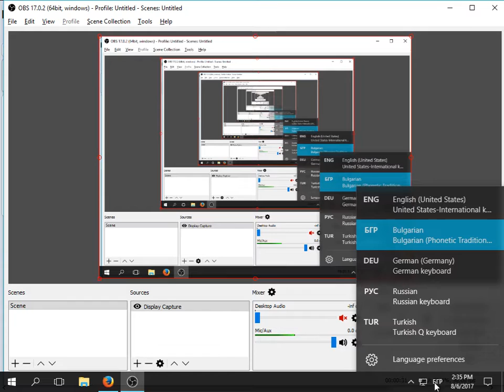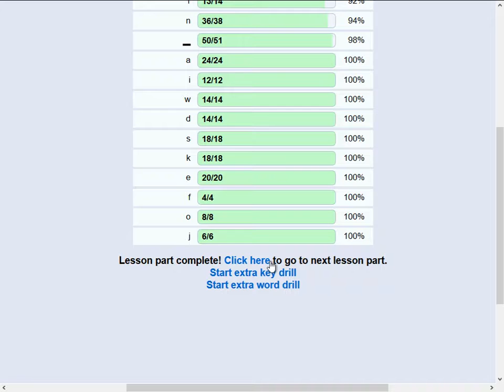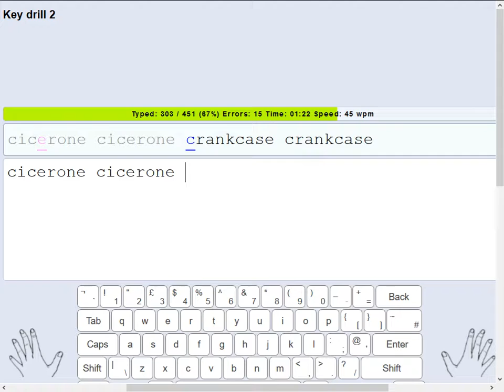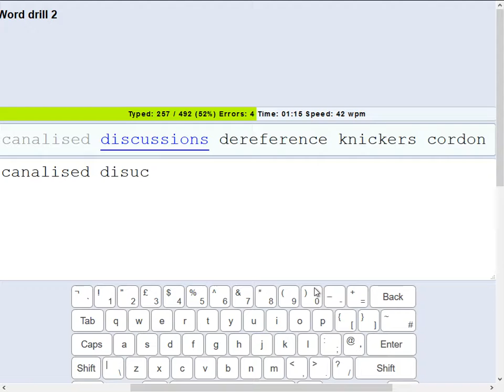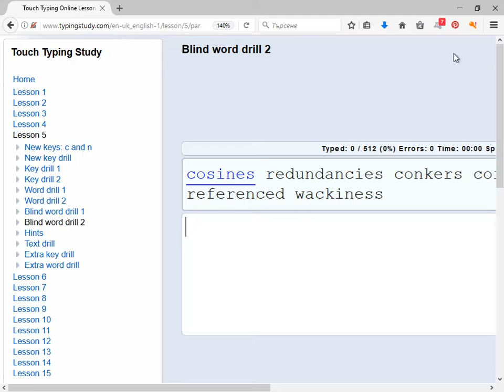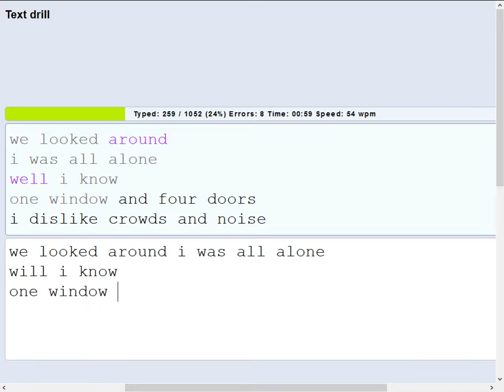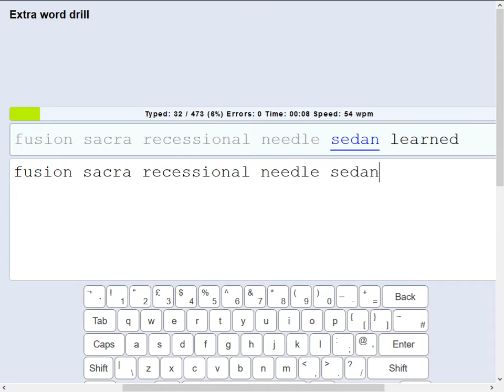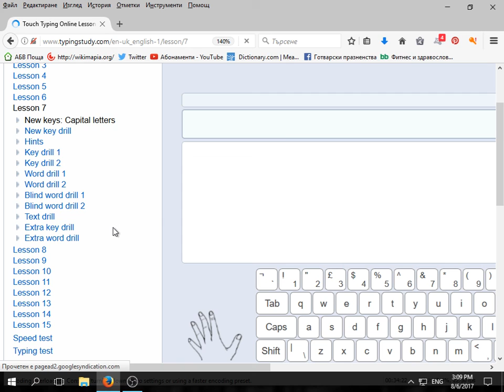Touch Typing Study-C,N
This time we are on C and N. Try this site out, if you don't type fast. Or even if you do. I challenge you.

►Looking for a sports camera? Trust SJCam